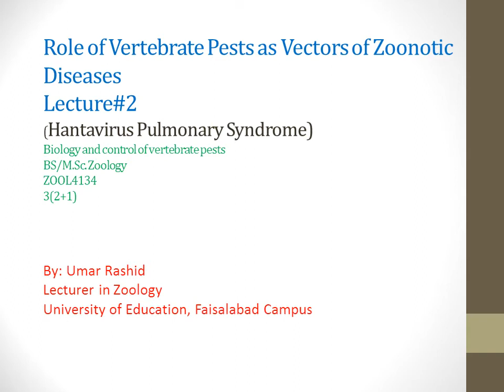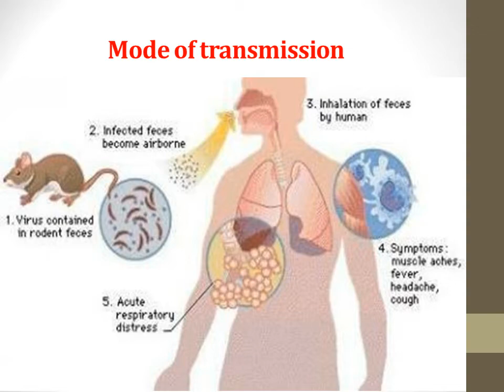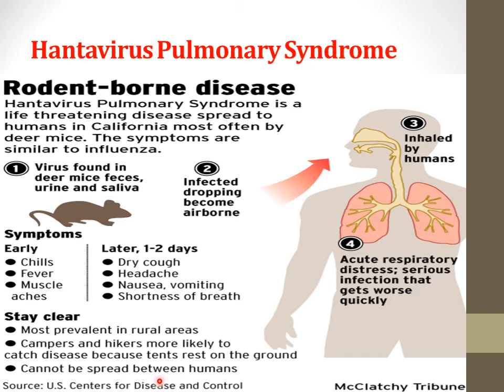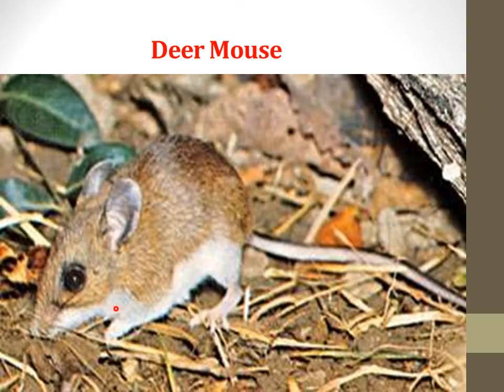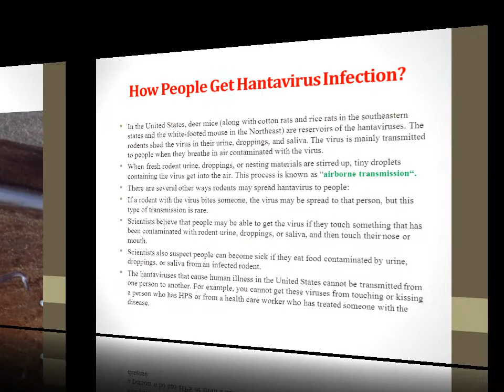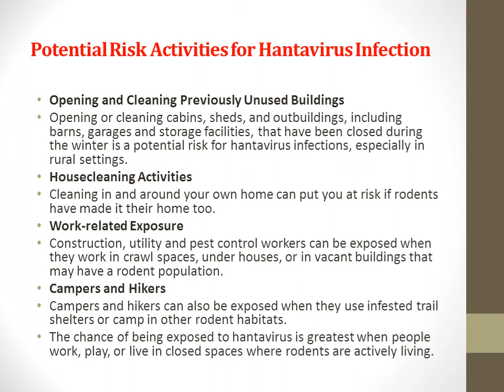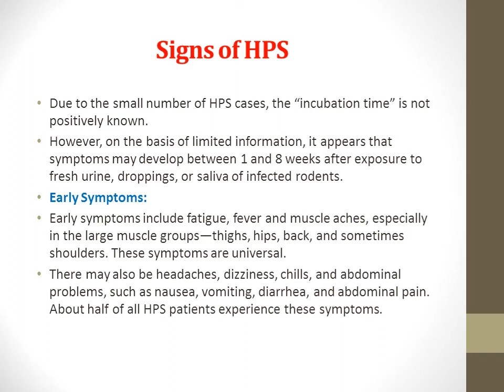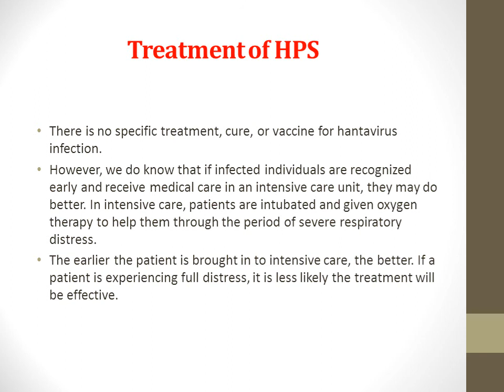Hantavirus Pulmonary Syndrome (HPS)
In this video Hantavirus pulmonary syndrome is explained along with its causative agent and prevention etc.